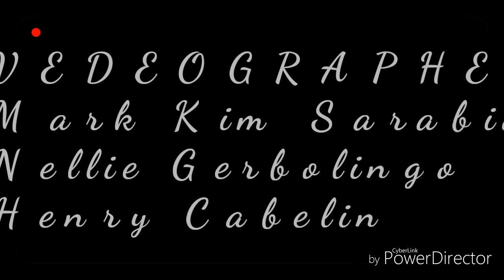Southcom National High School Hym (ZAMBOANGA CITY)